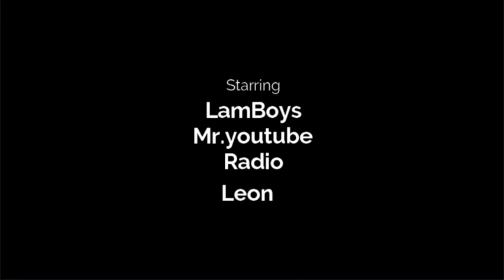virtual worlds ep 1 (The first war)